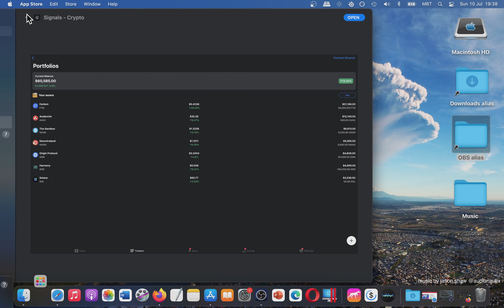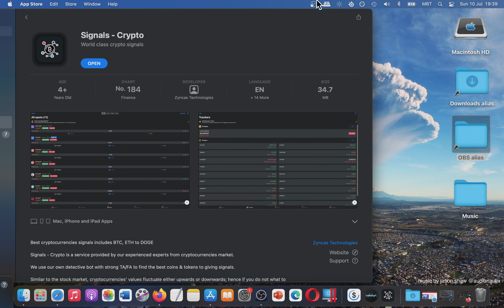Signals Crypto World Class Crypto Signals app for macbook [MAC] Basic Overview - Mac App Store